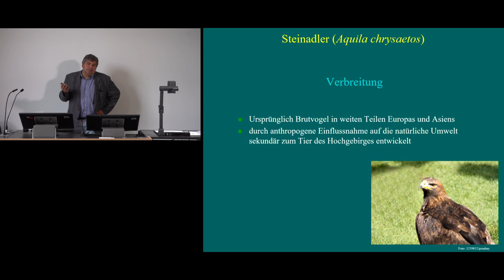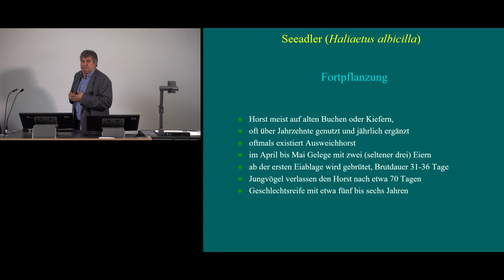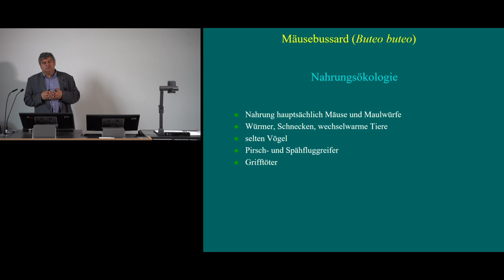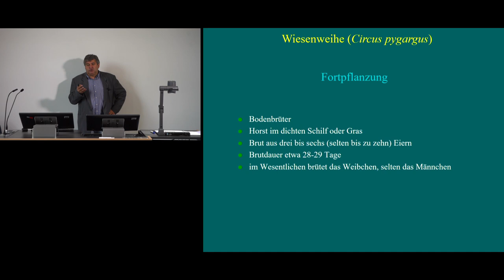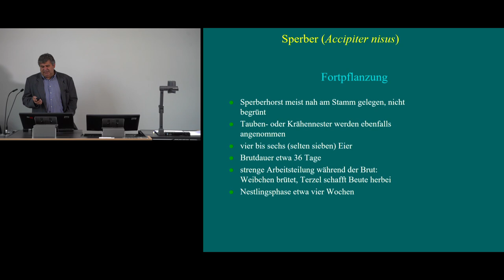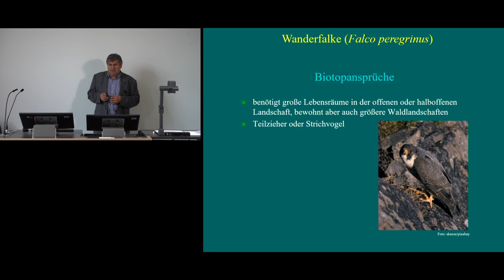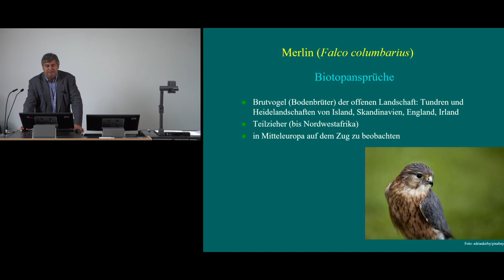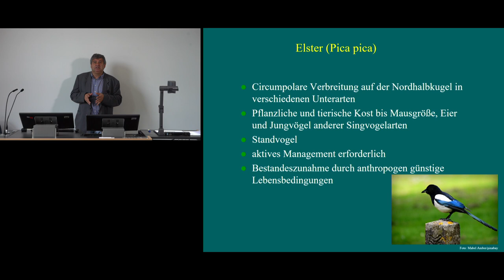12. Greifvögel (Adler, Bussarde, Falken, Milane, Weihen), Kolkrabe, Krähen, Elster, Eichelhäher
Nachtrag zu 58:30 : Rabenvögel gehören zu den Singvögeln.

Das Video, sowie alle dafür verwendeten Medien (Bild, Ton) sind geistiges Eigentum der jeweiligen Urheber des Text- und Bildmaterials.